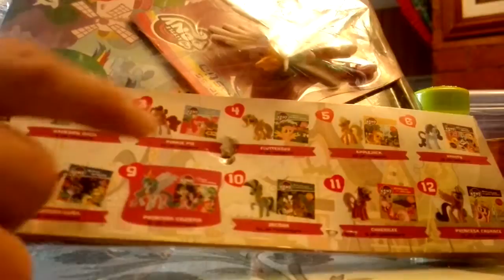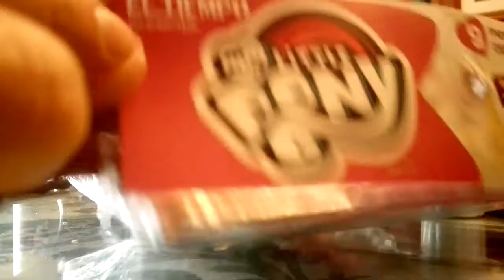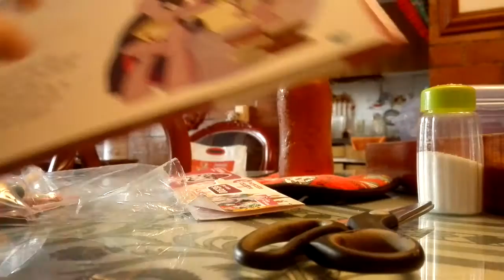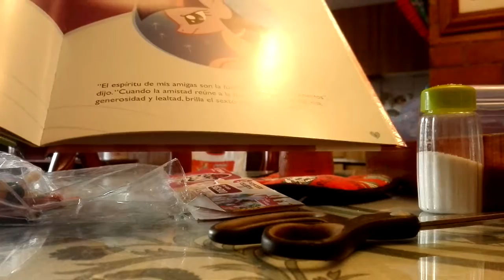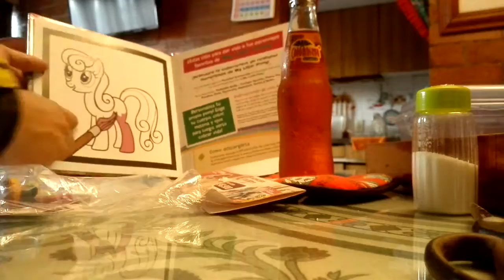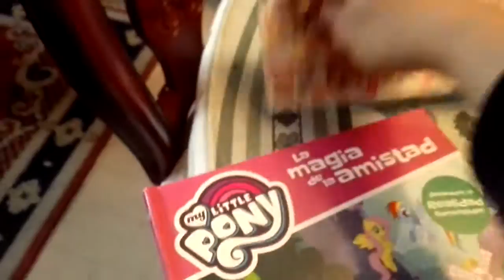MLP INBOXIN de Celestia (colecciónes de El TIEMPO - Colombia 2018)